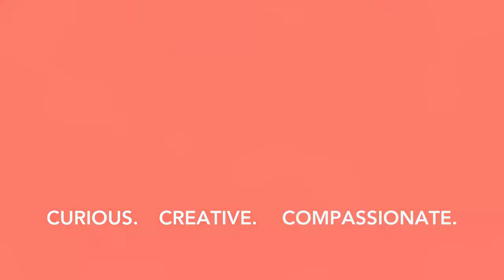True Freedom - 6-23-21